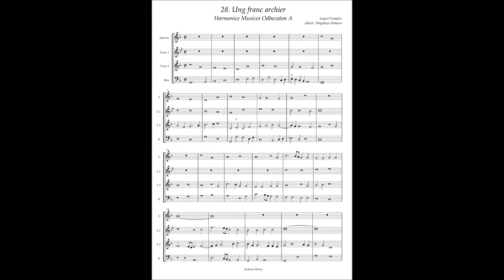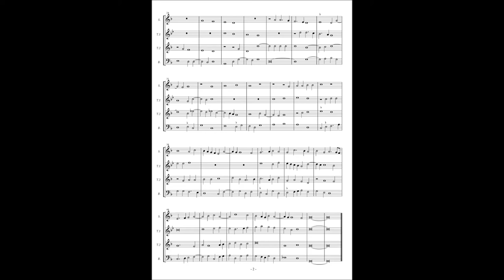Harmonice Musices Odhecaton A No 28 Loyset Compere "Ung franc archier"